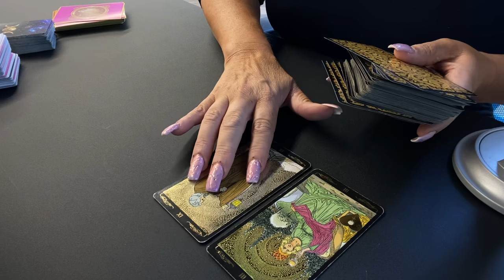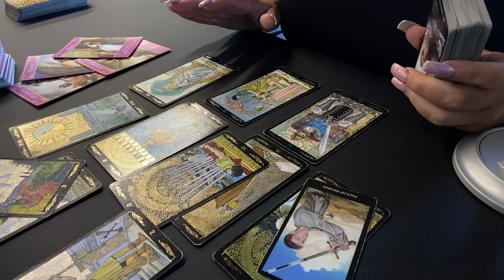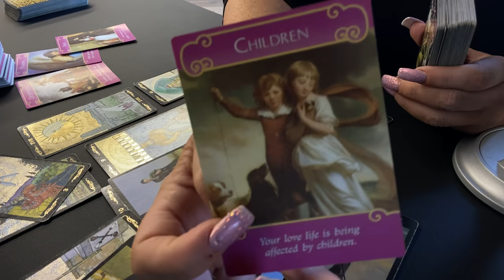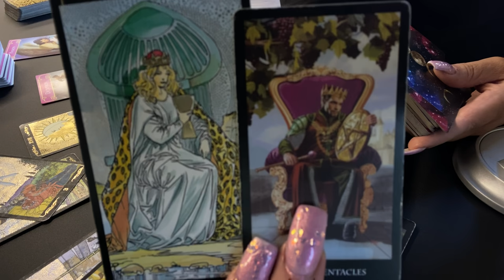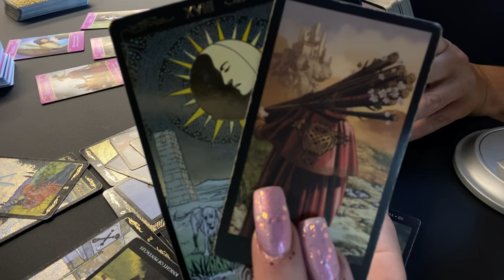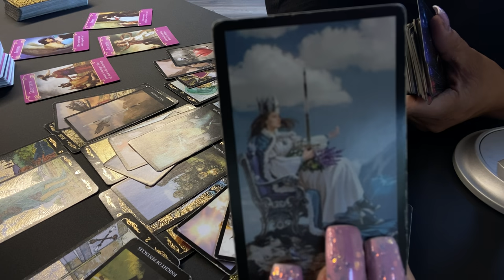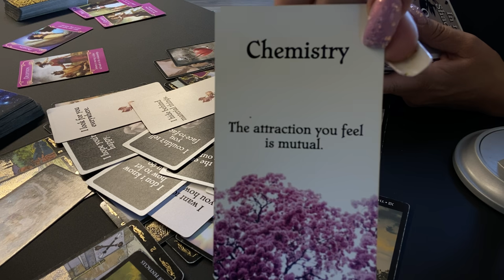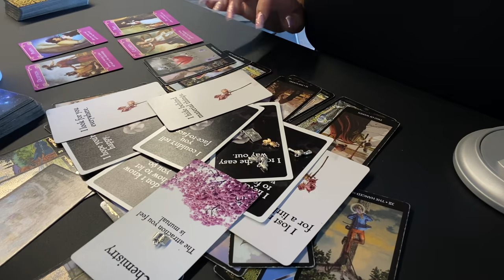🅥🅘🅡🅖🅞 ♍️ Consequences!! Making It Up To You With Actions Not Words!! 💜🥜🍇🔫🦇⚾️